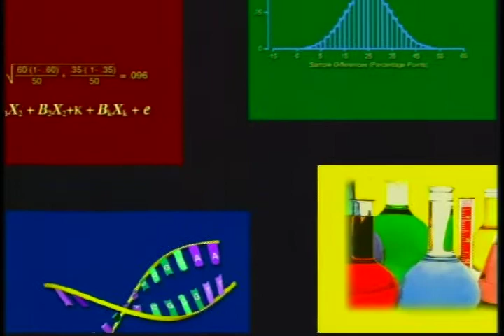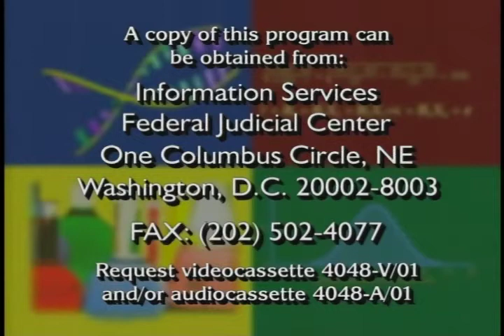Science in the Courtroom Program 3: Markman Issues in Biotech Patent Cases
Federal Judicial Center. Science in the Courtroom Program 3: Markman Issues in Biotech Patent Cases. This is the third of six programs in the FJC's Science in the Courtroom series. A panel of judges and attorneys discuss the legal and practical issues resulting from the Supreme Court's holding in Markman v. Westview Instruments, Inc., 517 U.S. 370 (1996). Panelists discuss these issues in the context of a biotech patent case, but much of the discussion applies to the entire range of patent cases. Judge Fern M. Smith (N.D. Cal.), Director of the Federal Judicial Center, is the moderator. Panelists are Judges Paul Michel (Fed. Cir.), Patti Saris (D. Mass.), Roderick McKelvie (D. Del.), and attorney Leora Ben-Ami, a partner with the New York law firm of Clifford Chance Rogers & Wells.  The program describes the duties that the Markman decision creates for district judges construing claims in patent cases; suggests the optimal timing for a Markman hearing and how to prepare for and conduct the hearing; and explains the relationship between the hearing and other aspects of the case. The participants also analyze methods for achieving a working understanding of the scientific evidence and the terms in dispute, the nature of the evidentiary framework judges must work within in resolving claims construction issues, and the value of expert testimony, including neutral experts and technical advisors.